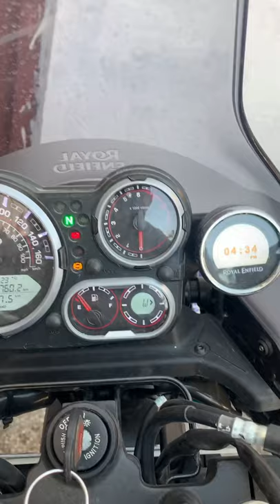Royal Engield Himalayan Compass issue| RE himalayan lake blue